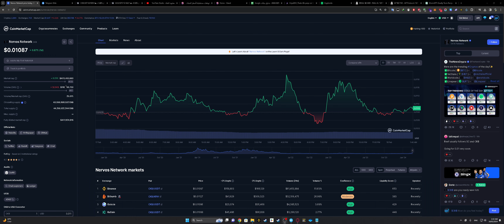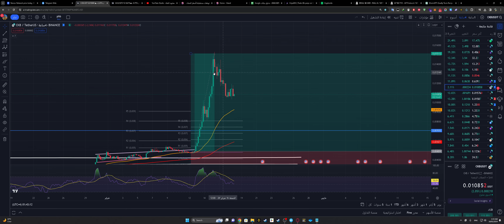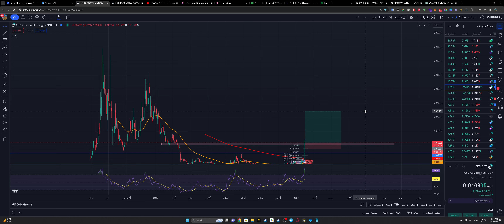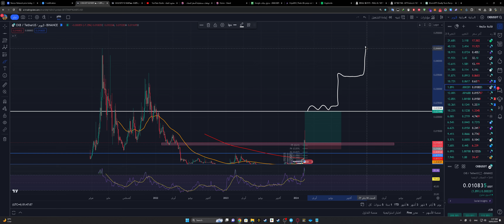عملة CKB انفجار قادم بعد التصحيح الى 0.22$ -- 18/02/2024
عملة meme
New recipe
Food recipe
Vegan recipe
Healthy food